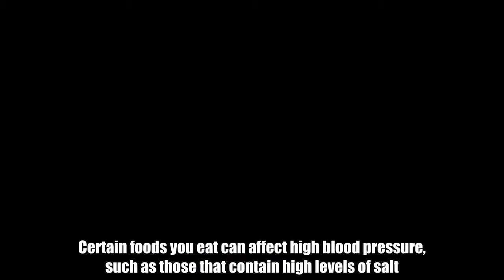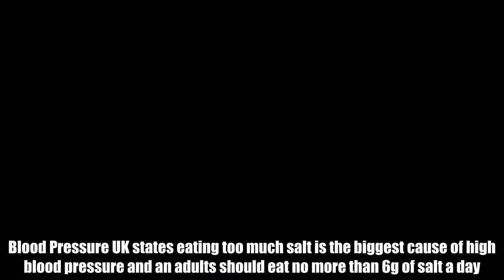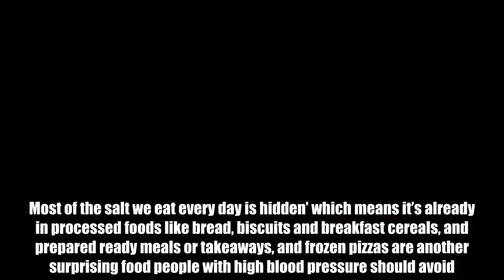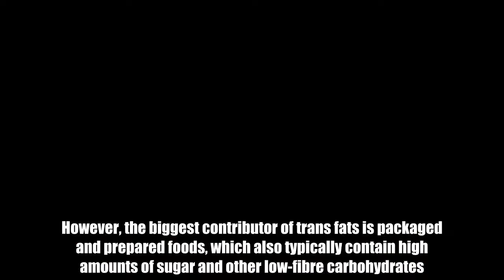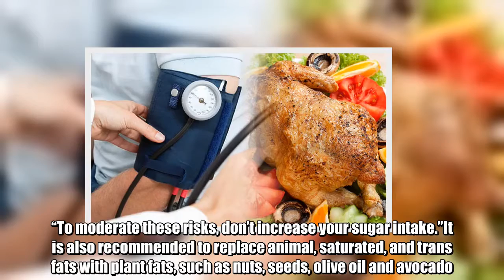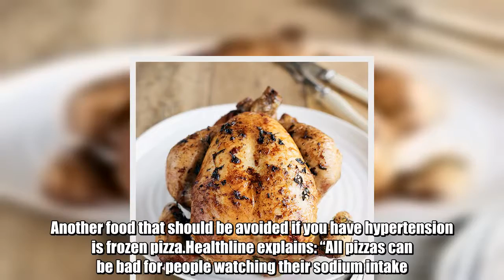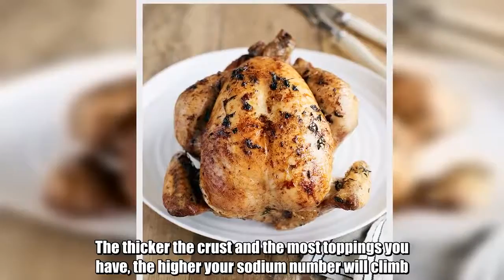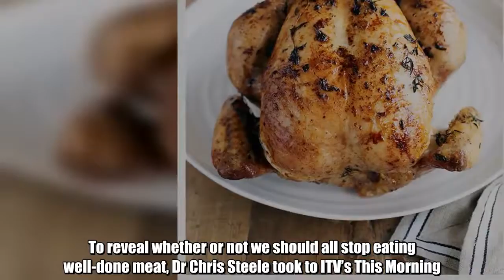High blood pressure diet: Avoid eating the skin on this meat to lower risk of hypertension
High blood pressure, also known as hypertension, affects more than one in four adults in the UK.Certain foods you eat can affect high blood pressure, such as those that contain high levels of salt.Blood Pressure UK states eating too much salt is the biggest cause of high blood pressure and an adults should eat no more than 6g of salt a day.Most of the salt we eat every day is hidden’ which means it’s already in processed foods like bread, biscuits and breakfast cereals, and prepared ready meals or takeaways, and frozen pizzas are another surprising food people with high blood pressure should avoid.According to the charity, this hidden salt accounts for around 75 per cent of the salt we eat - only 25 per cent comes from the salt we add while cooking or at the table.  Nutritionists at Healthline recommend people with hypertension to reduce their saturated fats intake and avoid tans fats (a type of unsaturated fat).Foods that are high in saturated fat include chicken skin, full-fat dairy, red meat and butter.The site explains: “Trans fats are found naturally ins mall amounts of fate meats and dairy products. However, the biggest contributor of trans fats is packaged and prepared foods, which also typically contain high amounts of sugar and other low-fibre carbohydrates.“Trans fats are created in a process called hydrogenation, where liquid oils are infused with air to make a solid oil. Hydrogenated oils increase packaged foods’ shelf life and stability.”Research shows that heart health worsens when fats are substituted for processed carbohydrates and sugar.  Natural ways to lower blood pressure   Tue, January 2, 2018   Blood pressure: How to lower your blood pressure naturally.   Play slideshow  Natural ways to lower blood pressure   The site adds: “Consuming too many saturated and trans fats increase your low-density lipoproteins (LDL), or bad cholesterol. High LDL levels may make your hypertension worse, and may eventually lead to the development of coronary heart disease.“To moderate these risks, don’t increase your sugar intake.”It is also recommended to replace animal, saturated, and trans fats with plant fats, such as nuts, seeds, olive oil and avocado.Another food that should be avoided if you have hypertension is frozen pizza.Healthline explains: “All pizzas can be bad for people watching their sodium intake. The combination of cheese, cured meats, tomato sauce, and crust adds up to a lot of sodium. But frozen pizza is especially dangerous for people with hypertension.“To maintain flavour in the pizza once it’s been cooked, manufacturers often add a lot of salt. One serving of a frozen cheese or meat-and-cheese pizza can contain as much as 982 mg of sodium, sometimes even more. The thicker the crust and the most toppings you have, the higher your sodium number will climb.”A study presented at an American Heart Association meeting suggested eating well-done meat is linked to high blood pressure.Scientists looked at participants who ate at lea